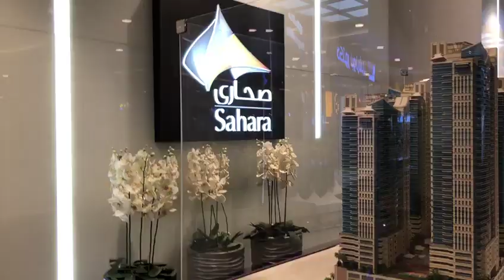Belly dance in desert safari dubai || dubai vlogs || virgonik vlog 2019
[Merlin] IDOL Distribution
On behalf of: 100COPIES MUSIC